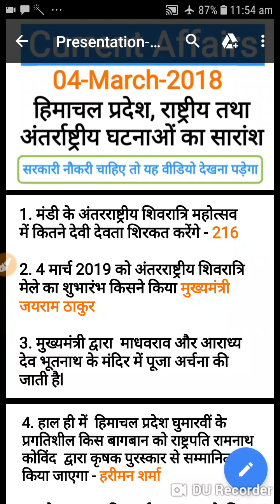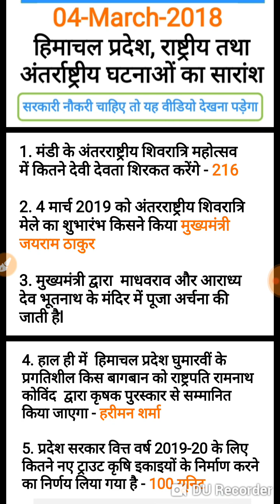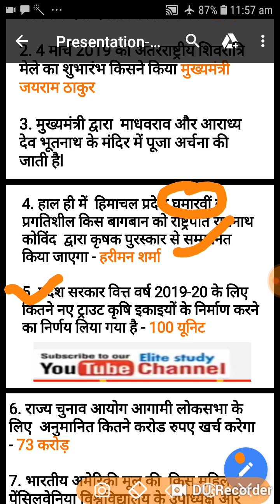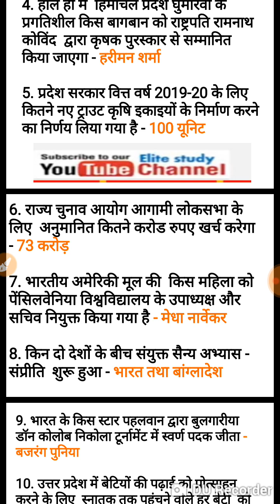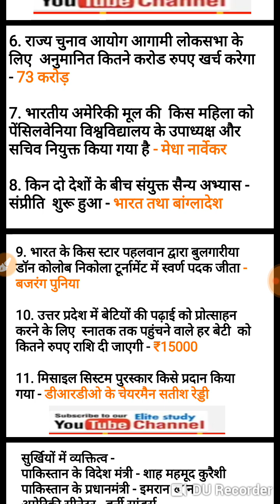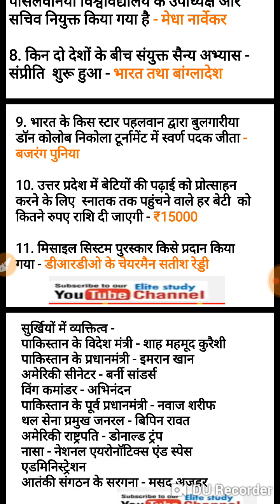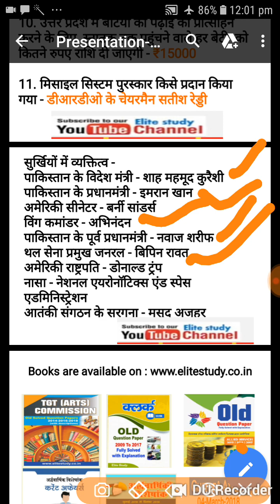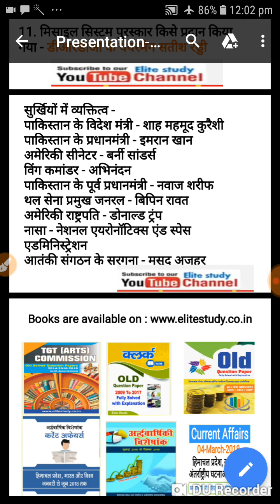Daily Current Affais 04 - March - 2019 ll Single Liner ll Top 15 Current Affairs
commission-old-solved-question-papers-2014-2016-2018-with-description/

HP Allied Service old question papers solved Book (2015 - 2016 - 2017 Fully solved)